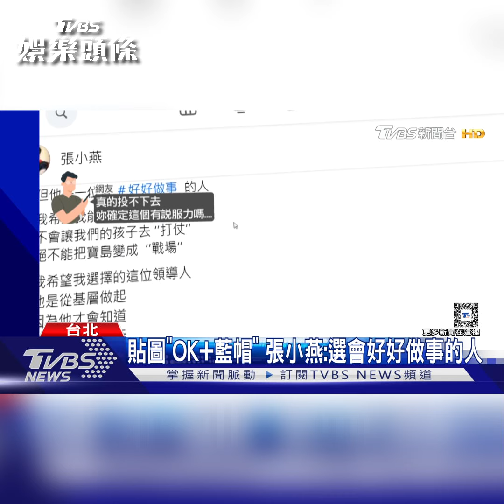利菁選前不小心「比OK」手勢! 鏡頭前嚇傻跪地狂道歉全場笑歪｜TVBS新聞@TVBSNEWS01